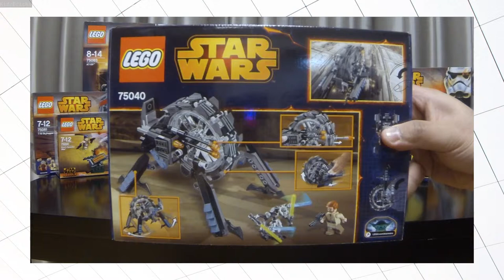Episode 1: Introduction Final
Welcome! This is KidzBricks premier and introductory video. We really hope you like this introduction. More content is to come soon!

We welcome comments and feedbacks. Please respect other's opinions.

Credits to:
Toy corporations